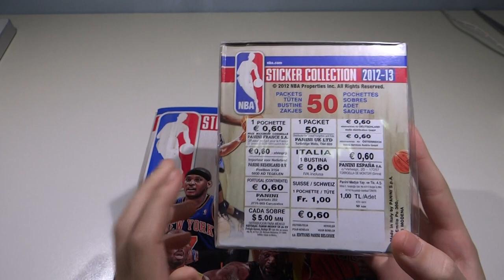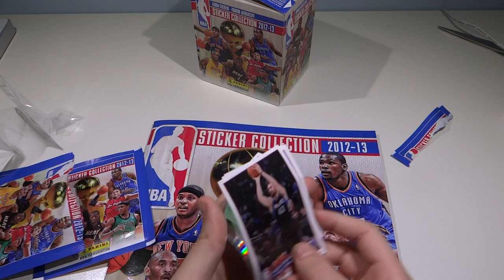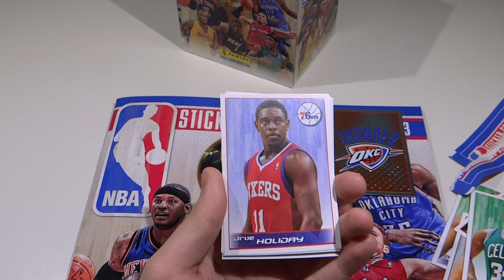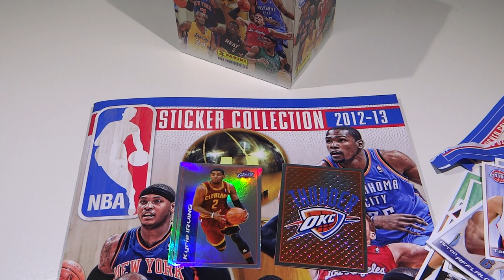NBA 2012 13 Basketball Stickers Opening Box of packets Epic Pulls Ep1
This season's long awaited NBA stickers collection 12 13 Stickers are finally here in Singapore! Chuang Yi sent this to us. They are on sale at all 7-Elevens and selected Buzz news stands! Great Pulls!